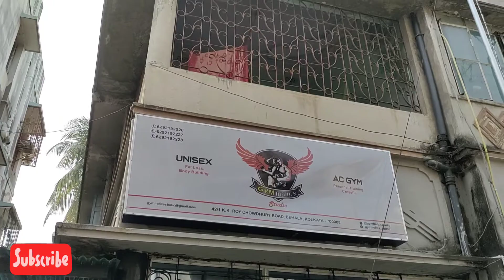The first ever Beyblade Tournament Held At Kolkata At 21/2/21 || Vlog - 12